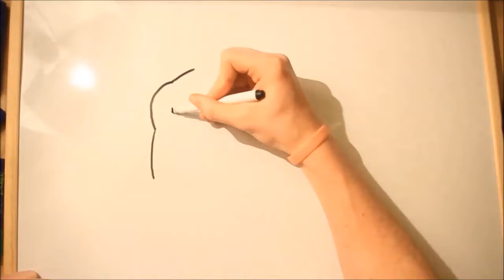Organ Donation - Tick the Box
Tick the Box, save a life.

Music: Ava- Ben Salisbury & Geoff barrow (Ex Machina Soundtrack)